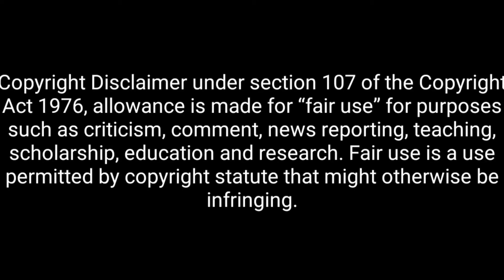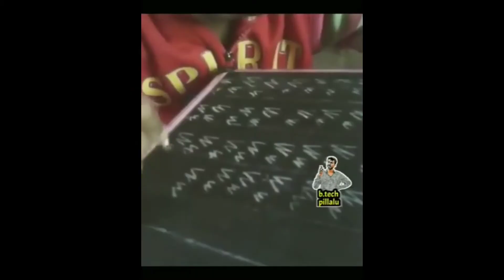Just funraja#class room marriage#nibba nibbi love scenes#troll videos telugu#telugu trolls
No headset required to watch our videos.

All the contents in this video is fictional not intended to hurt or defame any one. Video made for entertainment only. Just funraja channel gives you laughs and burps to explode your stress like a dress buster.